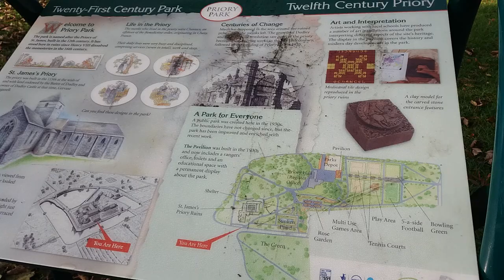Ruins in priory park in Dudley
Ruins of a church in priory park in Dudley